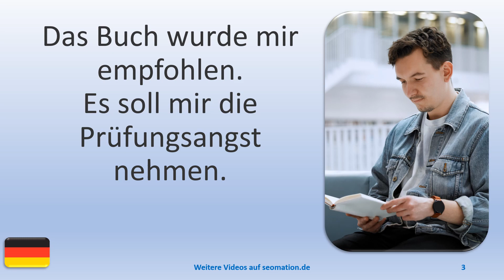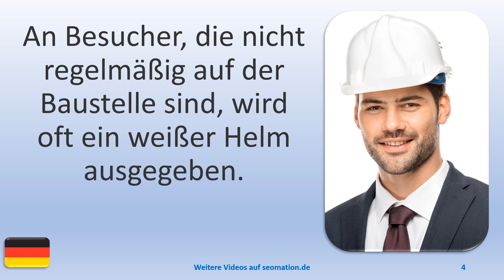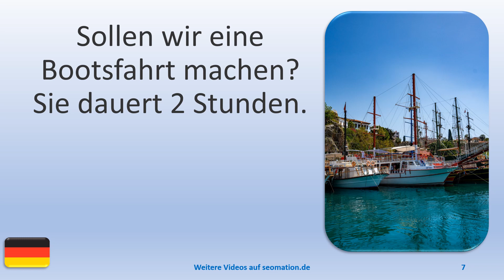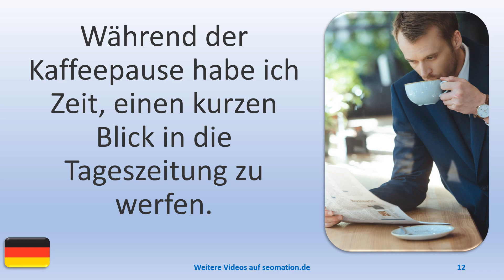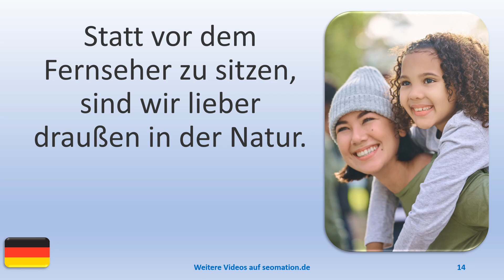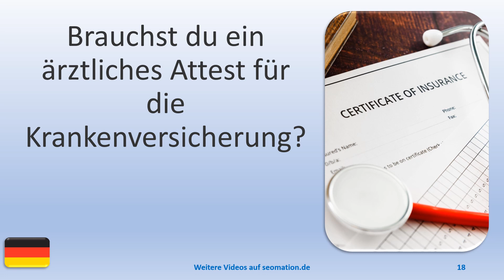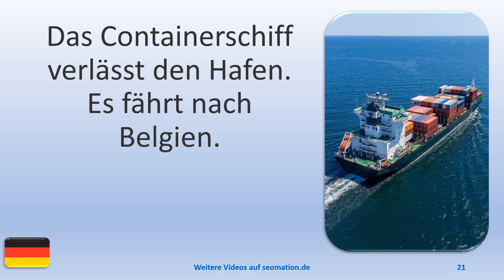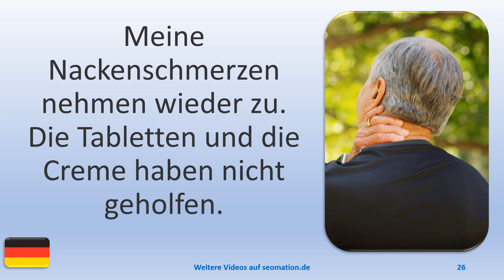▶️951▶️ Ich lerne Deutsch mit Texten und Bildern in unterschiedlichen Situationen.